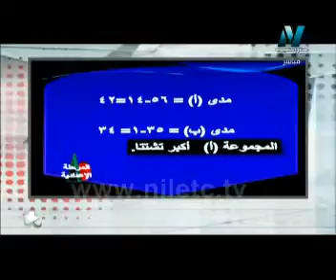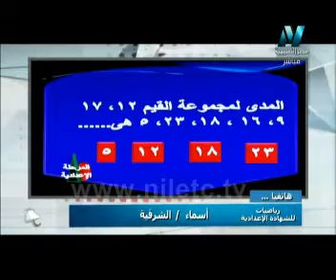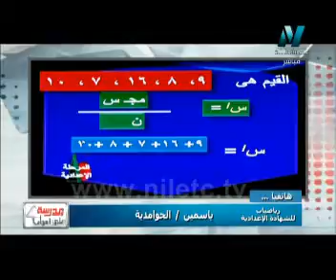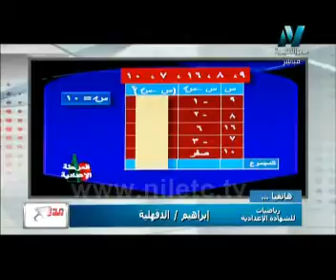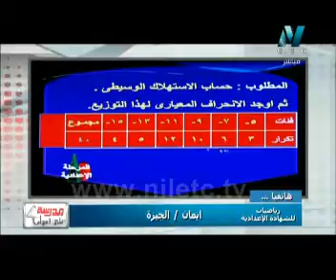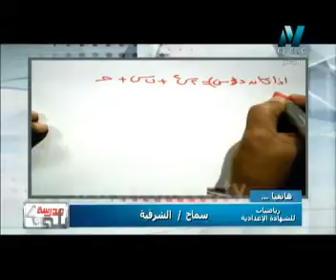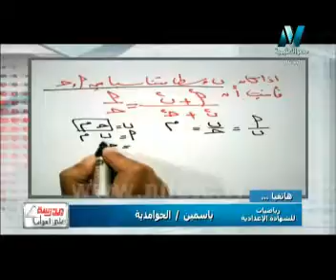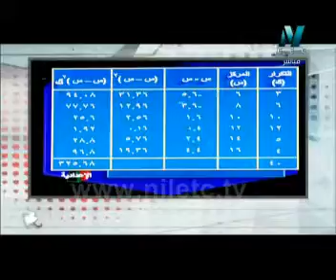الاعدادية - رياضيات - احصاء : مقاييس التشتت